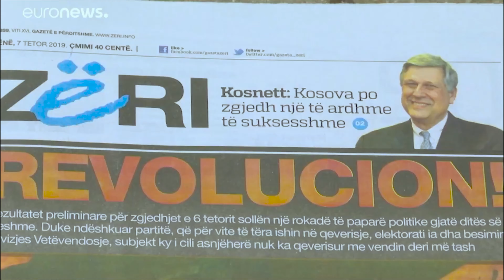Perparim Brati & Ismet Guci - Albin Kurti (Official Video)